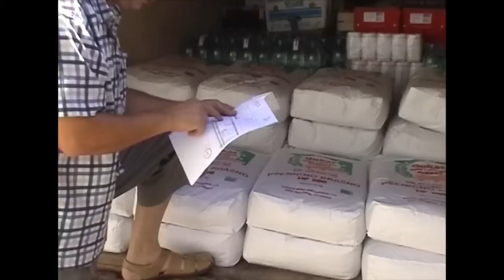Fenix i Merhamet TV Bostel 5-8-12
TV BOSTEL